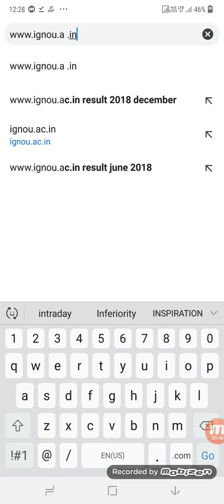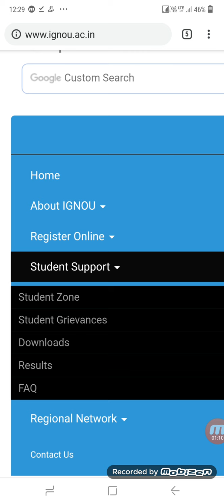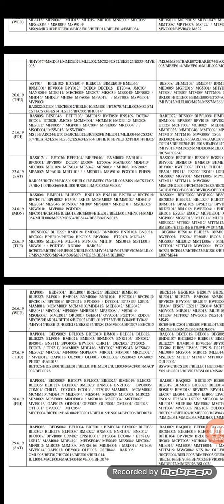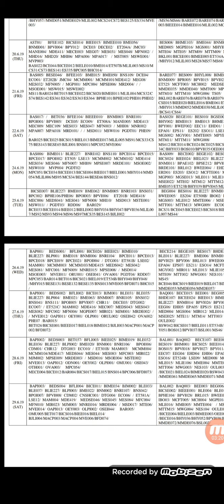IGNOU DATE SHEET-2020 FOR ALL COURSES CHECK HERE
IGNOU DATE SHEET-2019 FOR ALL COURSES CHECK HERE